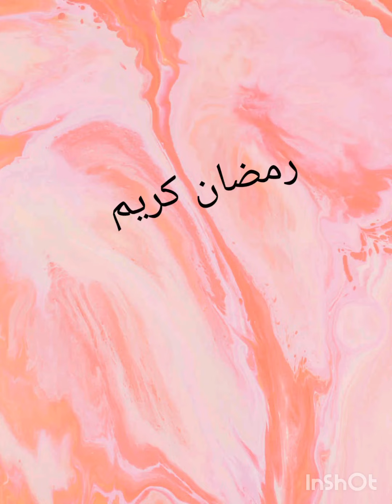هادي هي وصفة البريك في رمضان تهنيك بلخف توجديه وعلى طريقتي تحشيه وفي فرن ولا مقلة حمريه ramadan 2023